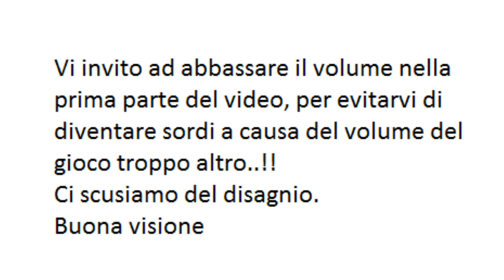War Robots distuzione di massa!!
Salve e benvenuti su questo primo video di War Robots.